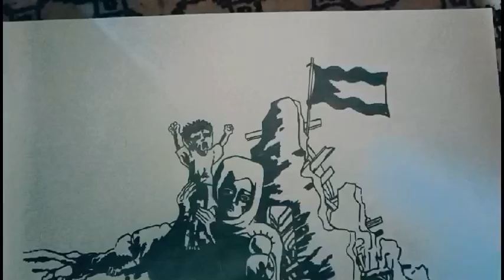freepalaestine رسم تعبيري عن ما يحصل في غ.زة - ✌🏻🇵🇸فلس.طين